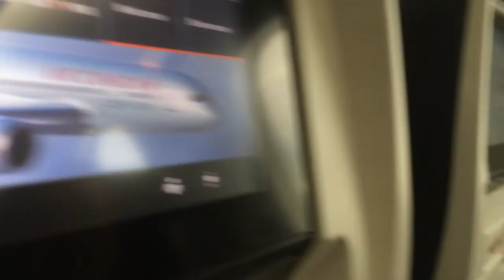Air Canada's new 787 Dreamliner electronic window shade